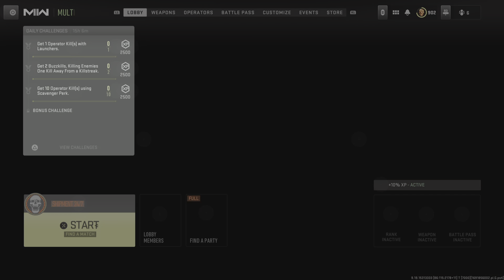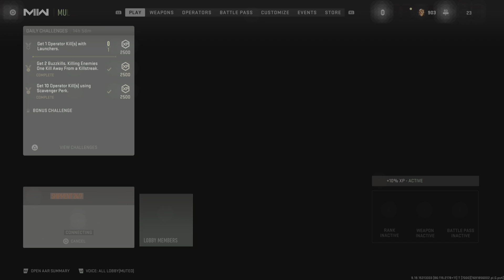Call of Duty: Modern Warfare II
62 kills 24 deaths